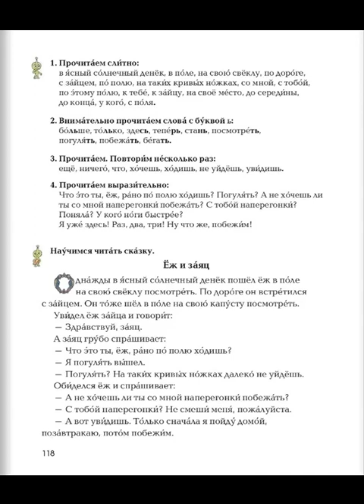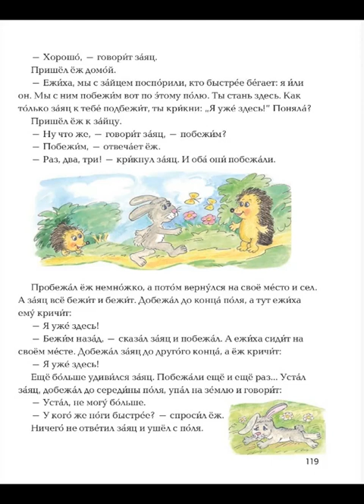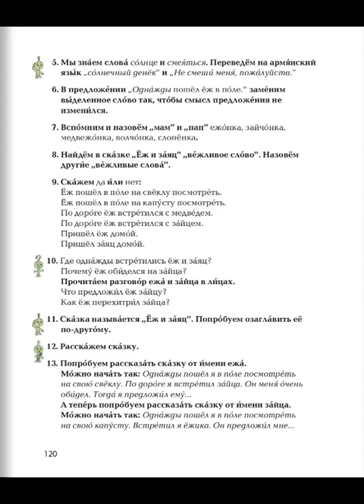Tnayin ashxatanq, Rusac lezu 3, Das 36